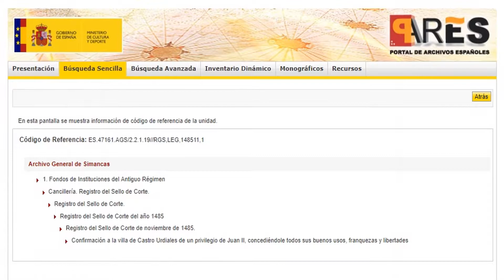CONFIRMACIÓN A LA VILLA DE CASTRO URDIALES DE UN PRIVILEGIO DE JUAN II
Confirmación a la Villa de Castro Urdiales de un privilegio
de Juan iI, concediéndole  todos sus buenos usos, franquezas y libertades año de 1485.